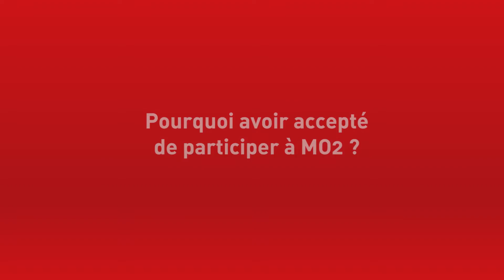ITW Laurent Gaborit - Oneblip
L'agence de relations presse PLUS2SENS accompagne le groupe Transdev pour l'organisation du Projet Mo2, appel à projets international destiné aux startups, PME et associations innovantes.

Interview de Laurent Gaboril, pour Oneblip, finaliste du Projet MO2